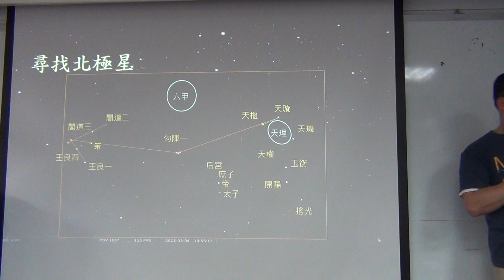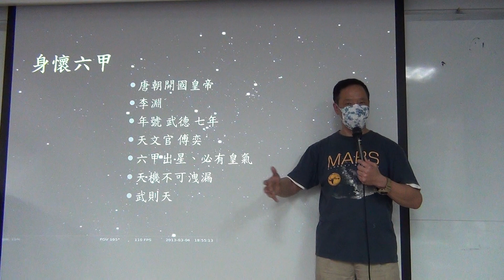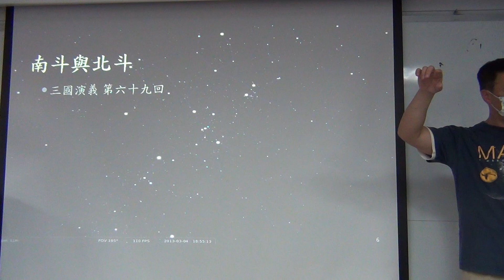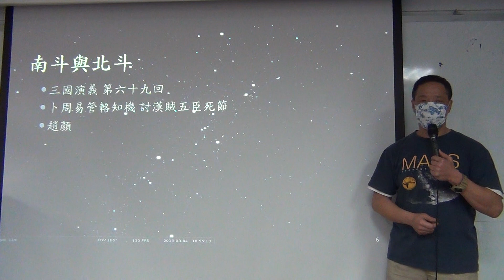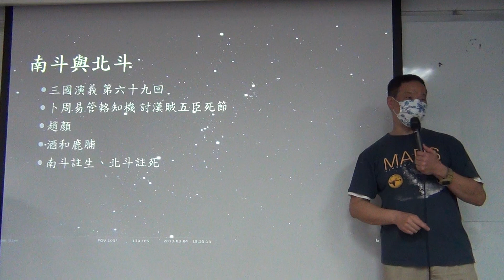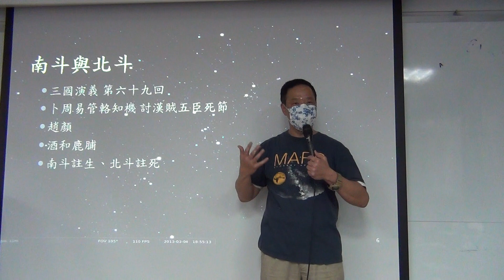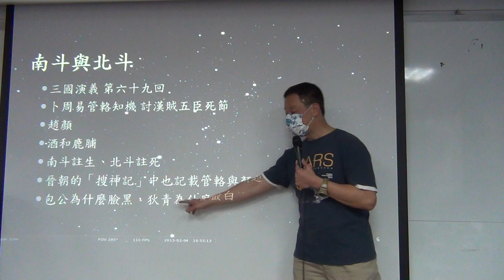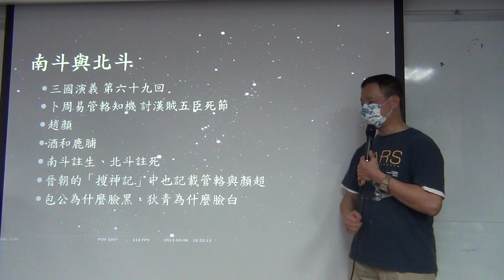2022030303_方位辨認與天文基本常識